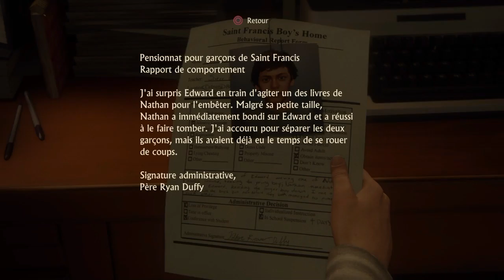UNCHARTED 4 Mode Histoire #1 NATHAN A UN FRERE ?!